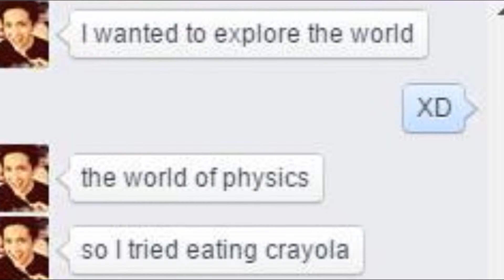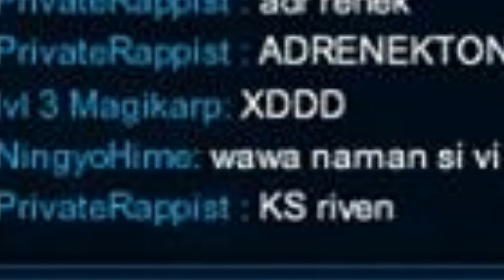FAN VID FOR THE PRIVATE RAPPIST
U DA REAL MVP MY NUMBER 1 FAN